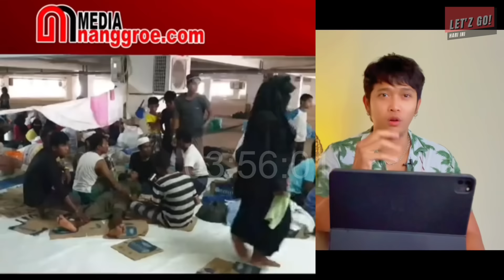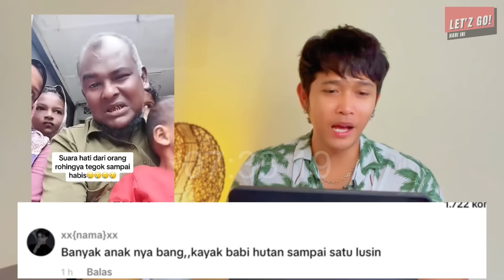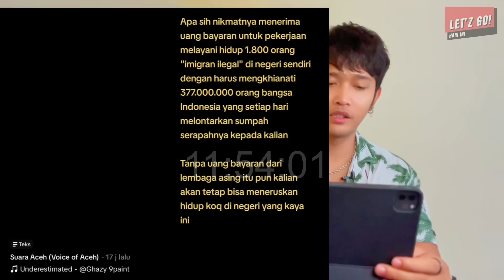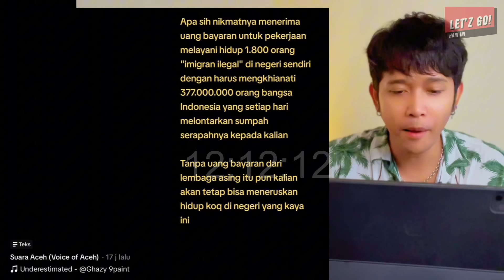BERULAH LAGI, SEKARANG ROHINGYA MULAI BERANI MINTA MOTOR? BUAT PESTA DI PENGUNGSIAN? WAWAWAW